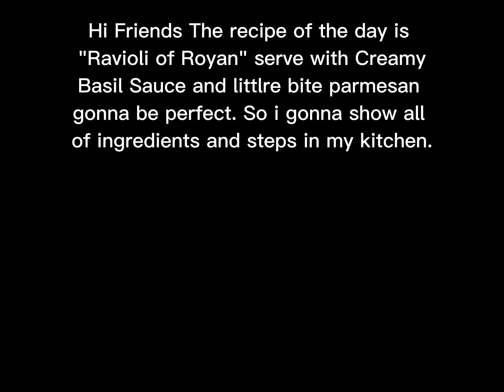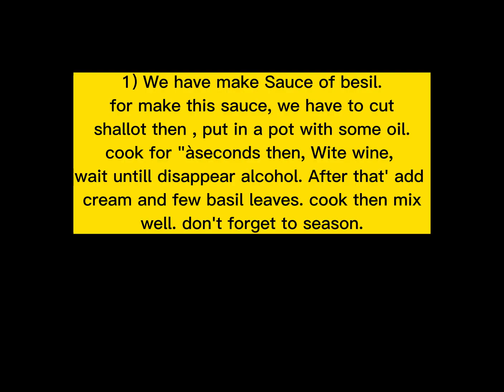Ravioli of Royal Creamy Balis Sauce. Light, Fresh & Delicious.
Fresh and Creamy Basil Sauce For Ravioli of Royan. I've explained for this recipe , if you have any question please comments on the down below.

Ingredients:
Ravioli 200g,
For Sauce ( Shallot 1/2,
White wine 5ml,
Olive oil 2 TSP,
Parmesan 10g,
Salt & Pepper,
Basil 3 Branch's.
Cream 50ml).

        Steps:
1) We have make Sauce of besil.
for make this sauce, we have to cut
shallot then , put in a pot with some oil.
cook for "àseconds then, Wite wine,
wait untill disappear alcohol. After that' add
cream and few basil leaves. cook then mix
well. don't forget to season.
2) boil some water then put Ravioli
Just cook 1min the take out from boil water.
3) Serve in a bowl then put Cream of basil,
just little parmesan on the top gonna be perfect